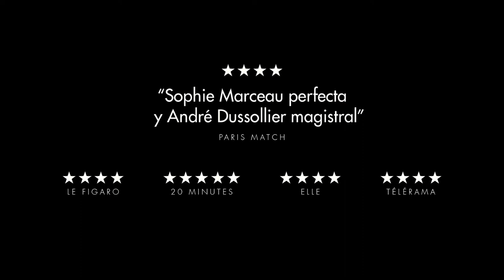François Ozon: "Cal donar suport a la riquesa del cinema europeu"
La 72a edició de la Berlinale s’inaugurarà el proper 10 de febrer amb la pel·lícula ‘Peter von Kant’,  una ‘interpretació lliure’ de Fassbinder, realitzada pel cineasta francès François Ozon.

Tot aprofitant la presència d’Ozon al nostre país, amb motiu de l’estrena recent a les sales del seu film ‘Todo ha ido bien’, que compta amb el suport de MEDIA, des d’Europa Creativa Desk – MEDIA Euskadi i Europa Creativa Desk - MEDIA Catalunya vam tenir l'oportunitat d'entrevistar-lo, de la mà de la seva distribuïdora de capçalera a l’Estat espanyol, Golem.

Golem ha rebut el suport de MEDIA per a la distribució (tant automàtica com selectiva) d’un nombre infinit de títols, entre els quals s’inclou pràcticament la totalitat de la filmografia de l’emblemàtic cineasta francès François Ozon.

B2A, Business to Audience, us ofereix el que ens va compartir.